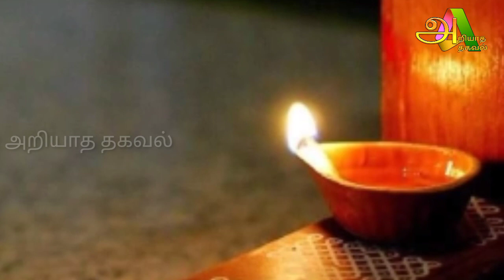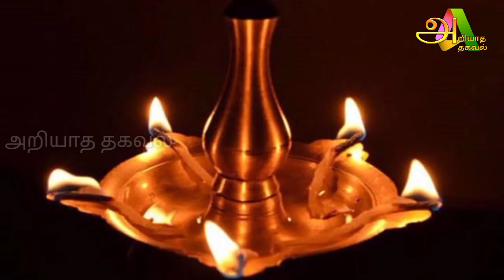நாளை அதிசக்தி வாய்ந்த நாள் இந்த தீபம் ஏற்றினால் விதியை மாற்றி விடும்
thriupathi kovil,
thirupathi kovil,
thirupathi kovil history in tamil,
thirupathi koil today news in tamil,
thirupathi koil in tamil,
thirupathi kovil video,
thirupathi kovil live,
thirupathi kovil dharisanam tamil,
thirupathi koil news today,
thirupathi kovil dharisanam ticket,
thirupathi koil songs tamil,
thirupathi koil video tamil,
thirupathi koil,
thiruppathi venkatasamy temple,
thirupathi malai,
திருமலை திருப்பதி,
திருப்பதி ஏழுமலையான் கோவிலில்,
திருப்பதி கோவில்,
கோயில்,
tirupati sendru vanthal thiruppam varum,
thirupathi perumal,
thirumanancheri temple in tamil,
thirusenthur murugan temple,
thirupathi malai valum venkatesa,
thirupathi history tamil,
thiruporur murugan temple,
tirupathi elumalai venkatesa,
திருப்பதி கோவில் தரிசனம்,
ஸ்ரீரங்கம் கோவில்,
thirupathi,
thirupathi kovil 2022